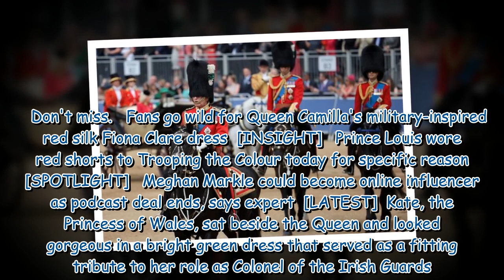Trooping the Colour could have ended in disaster but Charles kept his cool